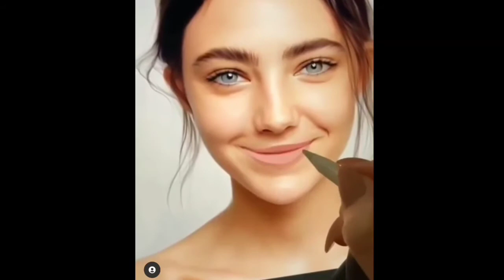Real Digital Art 🎨🎨🎨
Additional Tags: